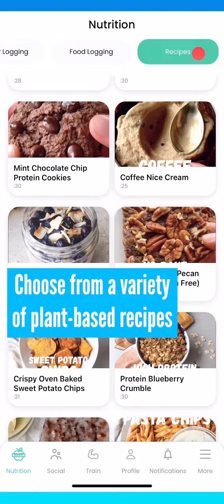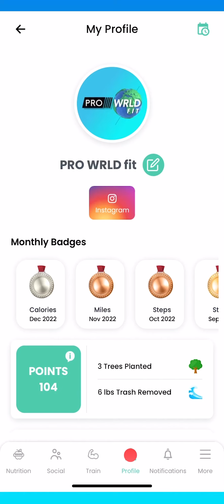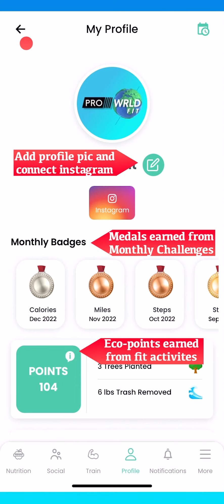App tutorial (shorter version) - PRO WRLD fit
A shorter version app tutorial.